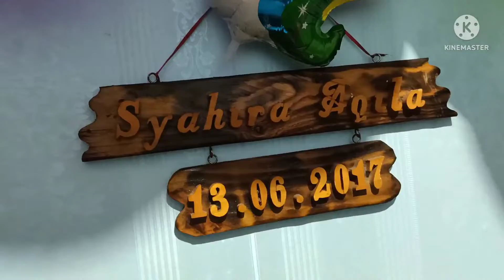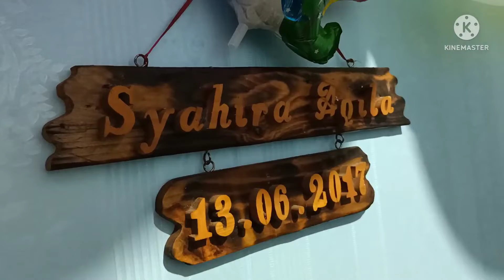Momen Ulang Tahun Kak SYAHIRA Yang ke 5 🥰